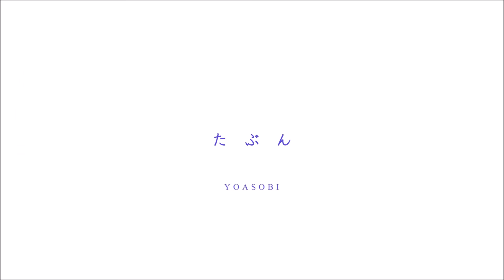たぶん/Tabun 【VOCALOID 5 Cover】【Nekomura Iroha/猫村いろは V4 Soft】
Original by YOASOBI (Ayase feat Lilas Ikuta)
UST by 茶鬼/ちゃき/Chaki